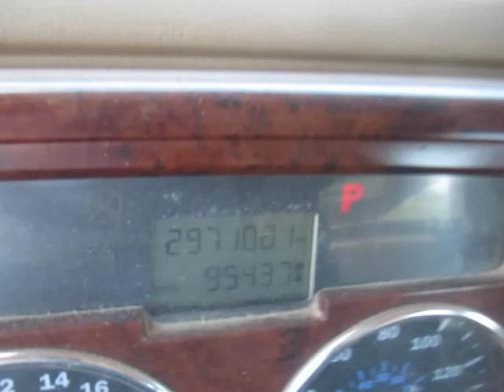GovDeals: 2006 Mack Granite Plow Truck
2006 Mack Granite Plow Truck sold by Adelaide Metcalfe Township, ON on GovDeals.com